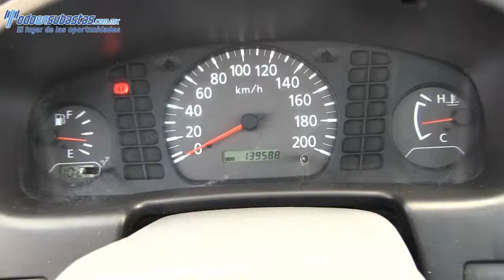Nissan / NP300 Chasis Cabina / 2010